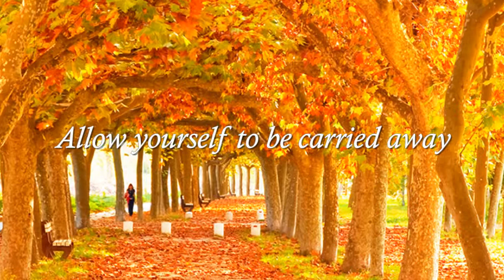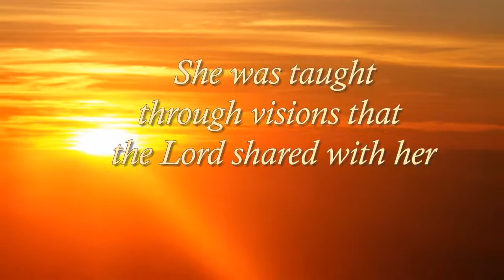Peggy Mosley Lack- Chasing The Wind